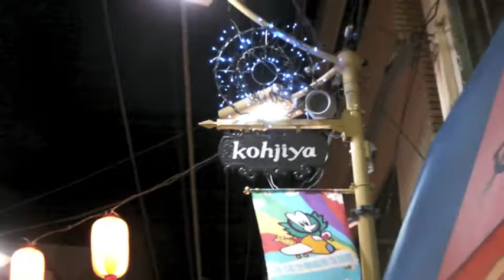20100806_糀谷商店街_阿波おどり_02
20100806_糀谷商店街_阿波おどり_02